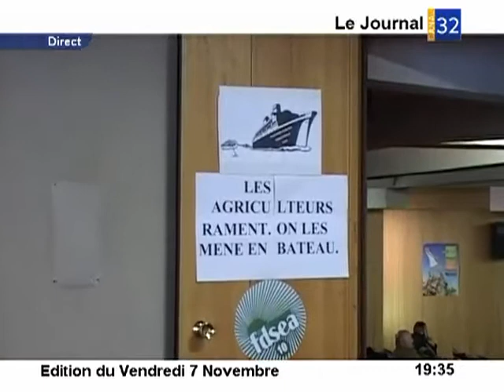Réunion de crise, les agriculteurs interpellent les élus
Réunion de crise, les agriculteurs interpellent les élus - Troyes - A quelques jours de la conférence sur le revenu agricole prévue par le gouvernement: on assiste à une réunion de crise chez les jeunes agriculteurs aubois, les militants de la FDSEA attirent l'attention des élus sur la crise économique à venir: entre  hausse des charges et volatilité des cours menace les exploitants. Joel Hospital (directeur de la FDSEA) explique les chiffres de façon concrete dans la vie quotidienne d'un agriculteur. (Pour obtenir les droits d’exploitation commerciale de cette vidéo, veuillez contacter )